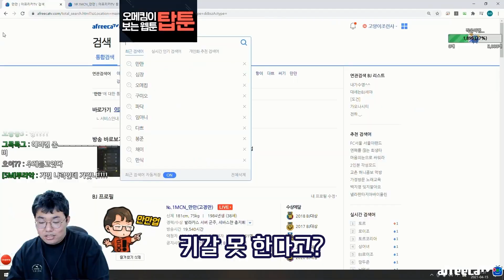우리집에서 라면 먹고 갈래? ㅎㅎㅎ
이카루스이터널 마동석 MMORPG 무소과금 모바일게임 혜자게임 어때요?